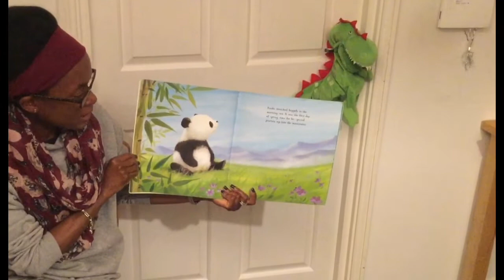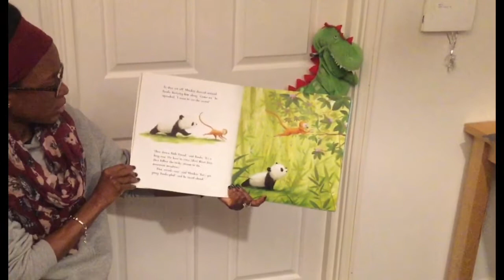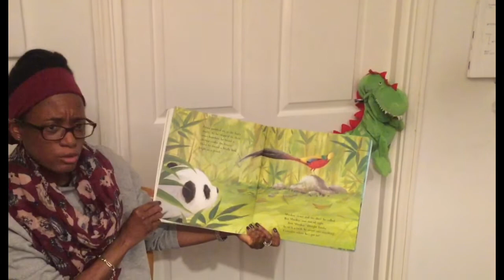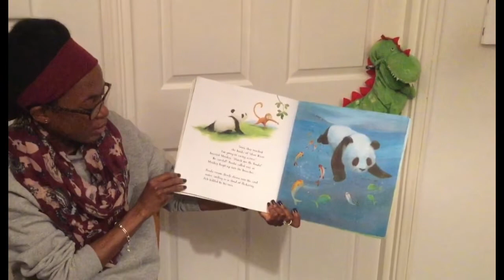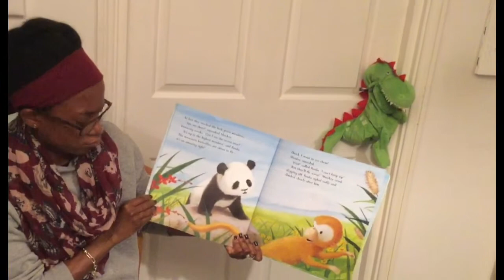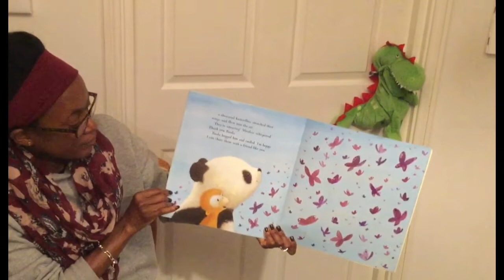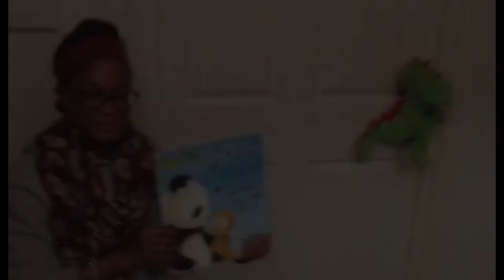Amber Tuesday Story